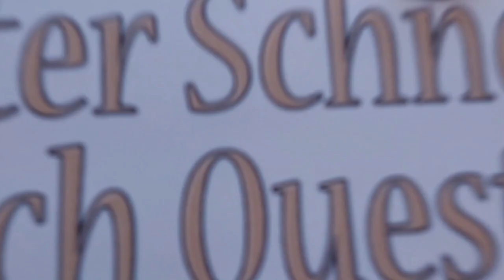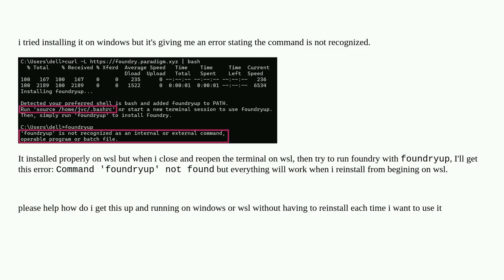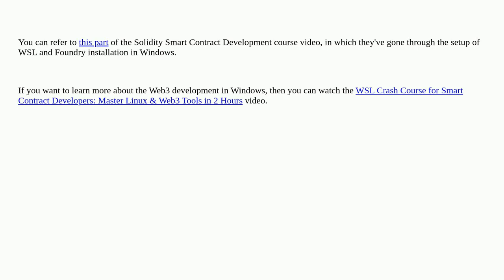Ethereum: How do i install and use foundry in windows?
How do i install and use foundry in windows?

A special thanks goes out to the community

  foundry